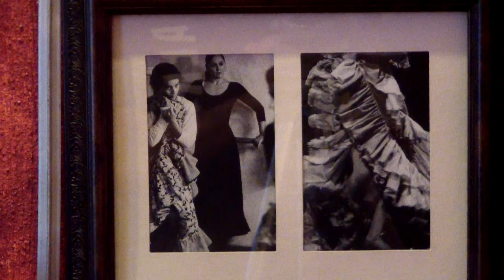Un Dia con... Cynthia del Carmen Intro#1 (Documental)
Mini Documentary with New Intro,,(Spanish Audio)
Direccion & Edicion: Eduardo Rolon
Produccion: Claudia
Escenografia: Monica
Camarografos: Daniela & Luis

I want to thank "Bando" for being an inspiration, without her i wouldn't be able to make this kinds of videos..